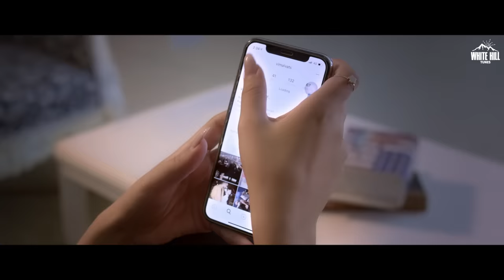Crime (Official Video) | Harman Mann | New Valentine Songs 2021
White Hill Tunes presents "Crime" by Harman Mann. Lyrics by Navv Maan , Music by Dream Boy.Video By Blaze Productions.Produced By Gunbir Singh Sidhu & Manmord Sidhu.

►Amazon Music
►Amazon Prime Music

Credits :

Song : Crime
Singer : Harman Mann
Lyrics : Navv Maan
Project By : Vimal Vats
DOP : Simranjit Singh & Lucky
Editor : Paras K Mehra
Video By : Blaze Productions
Directed By : Nikhil Blaze
Social Media Promotions : HOT(Hub Of Talent)
Produced By : Gunbir Singh Sidhu & Manmord Sidhu

Lyrics :

Kine din hoge mainu call vi na kitti
Gal candle dinner di ta door aa
Gusse hoke tainu kade shad vi na saka
Ki dasa mein ta bahli majboor aa
Mainu keh ke busy fun yaara nal kare
Akha kadhe mainu ohna na smile karda
Fulla jahi kudi da tu dil todke
Kahto chandreya jatta ve crime karda

Band mere laiyi tu dil wala door rakhda
Hun pehla jeha reha na koi hor lagdae
Mainu lage pyaar tera less hogya
Shad moon jahi jatti koi hor takdae
Mainu vekh face tera sad hojave
Pehla tak jo si bada hi shine karda

In processing hi chalde pae aa
Jo yes meri to si pehla vade karda
Hun pata laga tu ta lier sire da
Gal gal utte aa fight karda
Navv maan habita tu change karla
Spend mere nal hun na ve time karda

White Hill Tunes,white hill tunes,